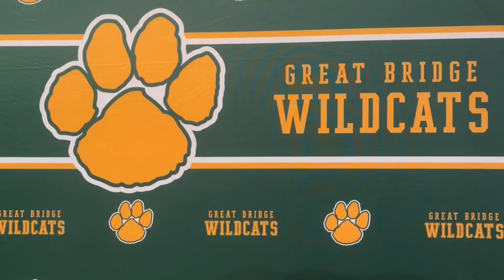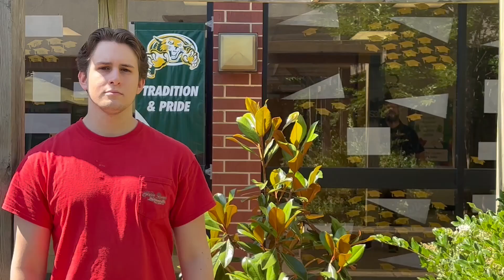Bully Makes Fun of Nerd, Pepperoni Beats Him Senseless | Durr Mann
this is the ap gov project of all time